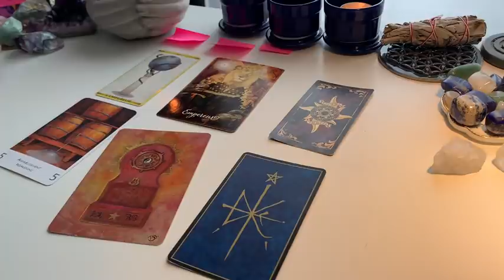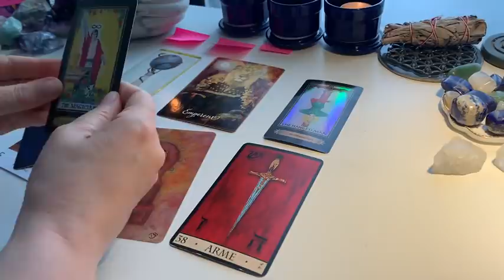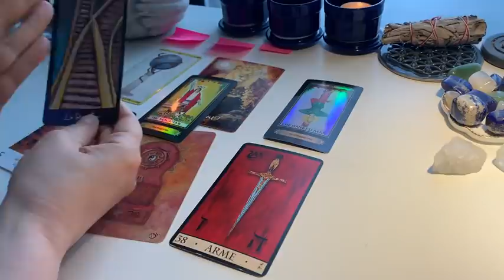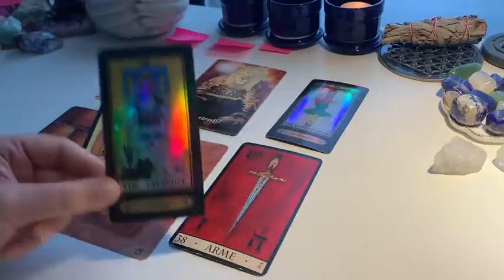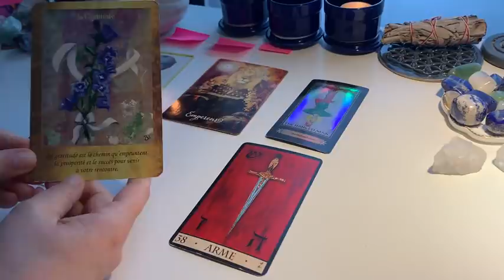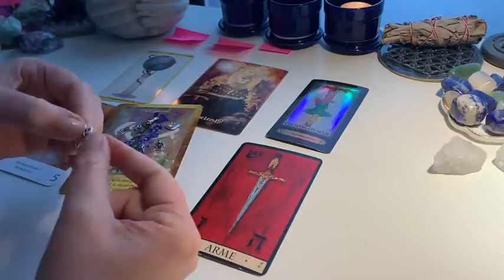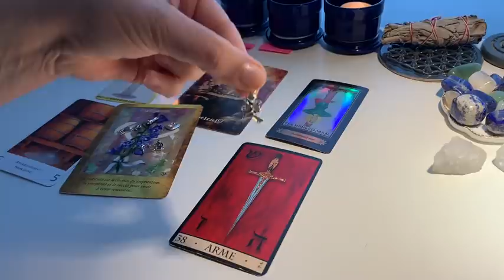Les énergies amoureuses du 15 et 16 mai 🎁Je m’affirme 🥰♥️🤩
Initiation à l’énergie de la flamme bleue

Vous souhaitez vous initier à l’énergie de la flamme sacrée bleue 🙏🏻 qui aura lieu le 21 mai 2021

1)Regardez cette vidéo, vous y trouverez toutes les explications 😘

Sylvie